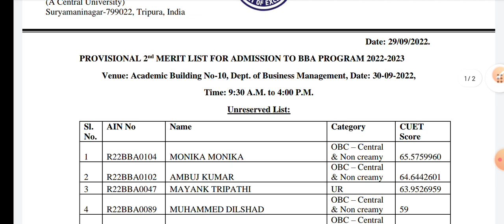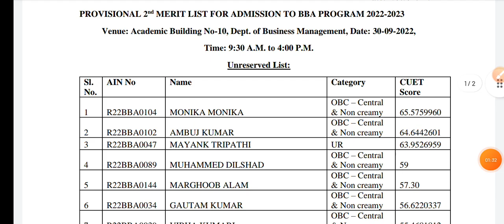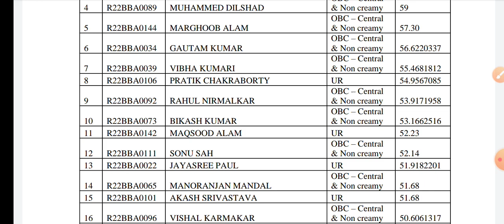CUET low marks seats 2022! CUET UG Lowest Mark's cutoff 2022 low Mark's पे भी admission मिलेगा cuet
SESSION 2023-24
COUSES:
BBA, B.COM
BHM & BTTM
OUR FEATURES :

How to fill CUET form 2022 step by step full videos

hey what's up and welcome back to another video. So in this video i have discussed about cuet phase 1 result expected date and also delhi university admission 2022. So if there is a tie, the person scoring more in class 12 board exam will be selected.

The National Testing Agency (NTA) will today, July 22, close the online application correction window for the Common University Entrance Test for post-graduate admissions or CUET-PG 2022. Candidates will be able to make changes to their application forms at the official website cuet.nta.nic.in.

cuet phase 2 students
cuet phase 1 exam analysis
cuet phase 1 result
delhi university update
cuet dear sir
cuet gokul chhabra

1.Du admission 2022
2.DU entrance based admission
3.DU online examination
4.DU 1st year admissions 2022
 5.du admission form  2022
6.OBE examination
7.Delhi University admissions
8.how to clear Delhi University entrance test
9.how to score good marks in du
10. Du Sol admissions Dates 2022
11 Du latest update on SOL admissions 2022
12. Du sol
13. du sol admissions form  date
14. how to fill du registration form
15 . Du admissions 2022
16. Delhi University full admissions process
17. best colleges in Delhi University
18. How to prepare for cucet
19. how to clear cucet exams 2022
20. cucet syllabus 2022